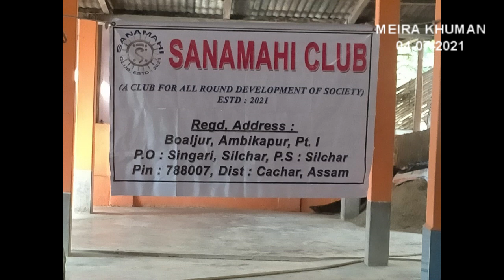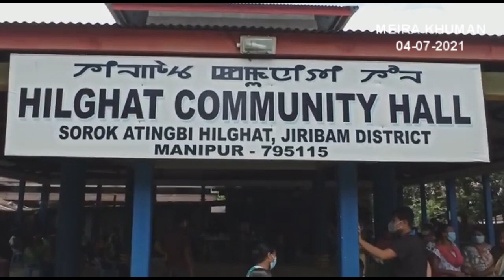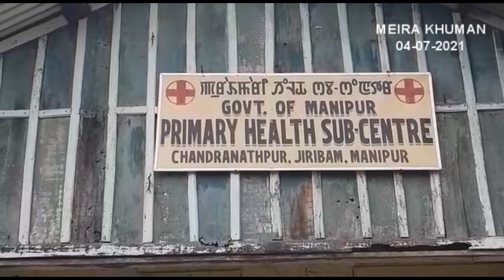MEIRA KHUMAN NEWS (EP-158) | 04-07-2021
For News please Contact My WhatsApp No -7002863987

This is a news item Video

Note - Some photos, Information, news, reports are collected from Google and Internet.
And Some pictures and videos shown in this video belongs to the respected owner and not to me.